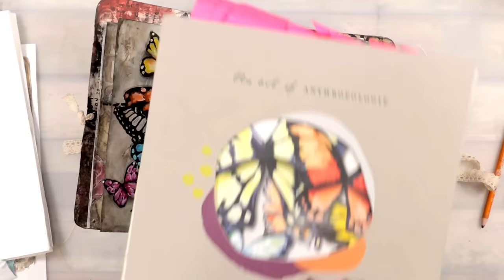2023 art journal flip through, creating a new handmade journal and my word for 2024 - 1 7 23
I hope you enjoy todays journey and that you find your own word or inspiration for a new year.

You can see all the links to the supplies and stencils

All the stencils that I use will be on sale this week

Don't forget that the doors to the membership open Jan 14th.

All music from Artist with a copyright license

Become an insider and get all kinds of inspiration and in depth techniques